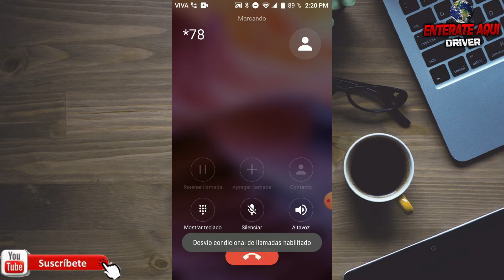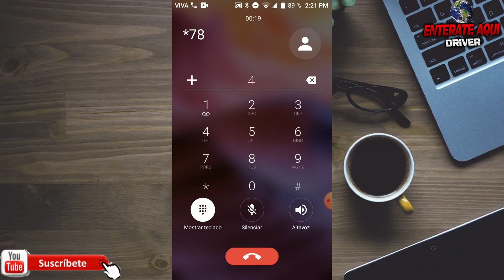como saber mi numero de viva, como saber mi numero de telefono, como ver mi numero de telefono viva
bienvenido a tu canal aqui puede ver cual es su numero de viva su numero de telefono viva republica dominicana